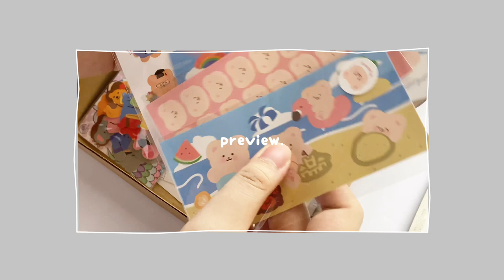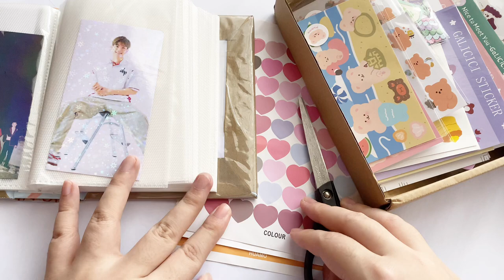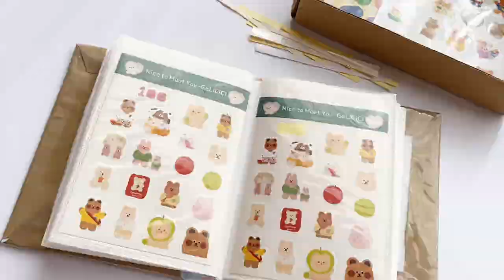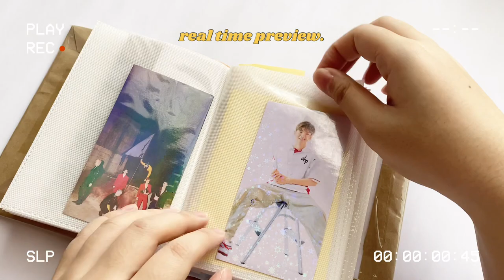organize stickers with me ☻ photo album sticker binder 🤟🏻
surprise Wednesday/mid-week upload! 🤪 how's your week so far?

｡･ﾟﾟ･ 𝙨𝙤𝙘𝙞𝙖𝙡𝙨:
» ig: inalouisem / 40pens (journal)